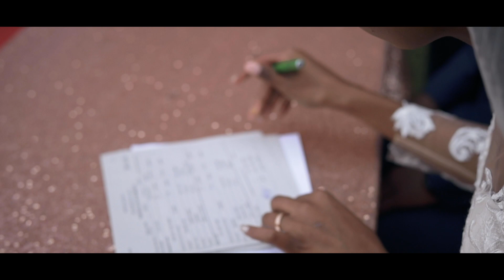Ivy & Muriithi (Kenyan Wedding at the Kenya School of Law in Karen, Nairobi)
Marry someone who looks at you the way Ivy looks at Muriithi ❤️. It's such a joy for us to share this film with all our fans. Rewatching this video brings up a lot of emotion for us. I just want to say that we value every couple that we work with and we try our best to capture and tell their story like it's our own. We are so grateful to these couple for granting us the honour of being a part of their big day. The love that these two had for their friends, their family and most importantly, for each other, is unmeasurable. We hope you love this film.